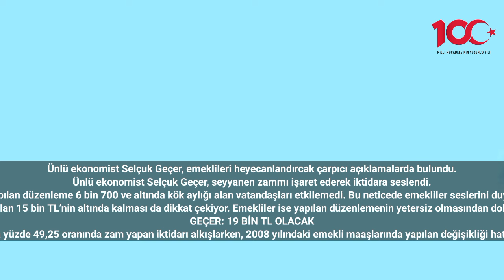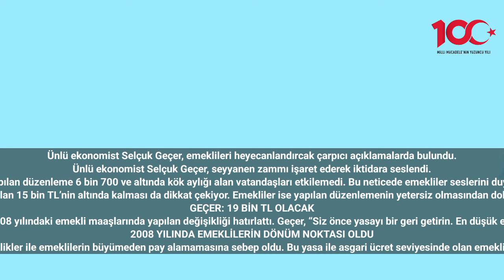Selçuk Geçer seyyanen zammı açıkladı 'O emeklilere 9 bin TL verilecek'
Ünlü ekonomist Selçuk Geçer, emeklileri heyecanlandırcak çarpıcı açıklamalarda bulundu.
Ünlü ekonomist Selçuk Geçer, seyyanen zammı işaret ederek iktidara seslendi.
Milyonlarca emeklinin zam oranı yüzde 49,25 oranında düzenlenmişti. Fakat yapılan düzenleme 6 bin 700 ve altında kök aylığı alan vatandaşları etkilemedi. Bu neticede emekliler seslerini duyurmaya çalışıyorken, bazı uzman isimler ise destek açıklamalarında bulunuyor.
En düşük emekli aylıklarının açlık sınırı olan 15 bin TL’nin altında kalması da dikkat çekiyor. Emekliler ise yapılan düzenlemenin yetersiz olmasından dolayı seyyanen bir zam yapılmasını istiyor.
GEÇER: 19 BİN TL OLACAK
Ünlü ekonomist Selçuk Geçer, ise emekli aylıklarına yüzde 49,25 oranında zam yapan iktidarı alkışlarken, 2008 yılındaki emekli maaşlarında yapılan değişikliği hatırlattı. Geçer, “Siz önce yasayı bir geri getirin. En düşük emekli maaşı asgari ücretin yüzde 110'u kadar olmalı. O vakit en düşük emekli maaşı 19 bin TL olacak.” dedi.
2008 YILINDA EMEKLİLERİN DÖNÜM NOKTASI OLDU
Emekli aylığı güncelleme katsayısı, aylık bağlama oranı ve alt sınırlara ilişkin 2008 yılında yapılan değişiklikler ile emeklilerin büyümeden pay alamamasına sebep oldu. Bu yasa ile asgari ücret seviyesinde olan emekli aylıklarında düşüşler yaşanmaya başladı. Şu anda asgari ücret ile emekli maaşları arasındaki makası açtı.